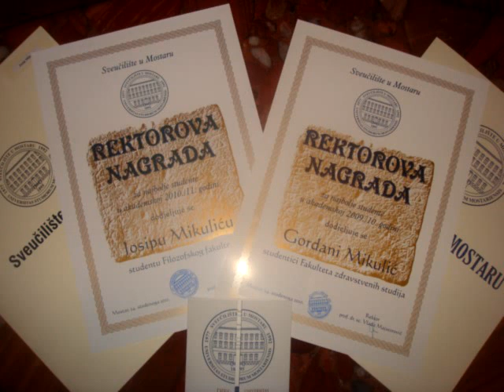Interview za Radio Herceg-Bosne - Josip Mikulic Jukic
Radio Herceg-Bosne - Korak po korak
Josip Mikulic Jukic - Filozofski fakultet / Politologija / Prosjecna ocjena 5.0
Dobitnik Rektorove nagrade...
Dobitnik Dekanove nagrade...

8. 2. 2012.